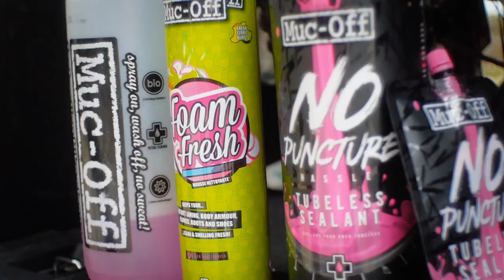Tracce Team Showreel 2018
Un video girato in casa, sui trail del Righi, tra i forti di Genova e con il mare a due passi. Così il Tracce Team chiude il 2018 passato tra Superenduro, 4Enduro, Campionato Italiano Enduro, EWS e Gravitalia con i suoi tre rider di punta. Luca Guglielmucci, Stefano Ossati e Tobia Poloni. Un finale di stagione sui sentieri preferiti dei biker genovesi e sempre più noti tra quelli delle regioni limitrofe. A pochi minuti dal centro della città e dal Tracce Bike Shop, ideali per la pausa pranzo o per una giornata tra amici. Un dedalo di singletracks curato dalla Righi Valbisagno Trail Crew che offre infinite possibilità, adatto a tutte le discipline; dal CrossCountry all’Enduro, strizzando anche l’occhio alle E-Bike, che qui hanno trovato un vero e proprio paradiso.
Divertimento, amicizia e passione sono le colonne portanti del Tracce Team, che ha chiuso una stagione più che positiva, piazzando Tobia Poloni nella top ten del Superenduro, seguito da Stefano Ossati al diciottesimo posto e da Luca Guglielmucci al ventiseiesimo. Ora per i ragazzi un po’ di meritato riposo, in attesa di saltare di nuovo sulle loro Ripmo per la stagione 2019!